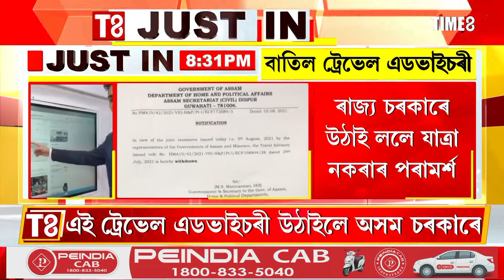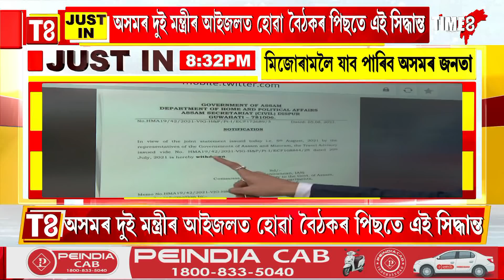এতিয়াৰে পৰা মিজোৰামলৈ যাত্ৰা কৰিব পাৰিব অসমৰ জনতা। ৰাজ্য চৰকাৰে বাতিল কৰিলে পূৰ্বৰ ট্ৰেভেল এডভাইজৰী।